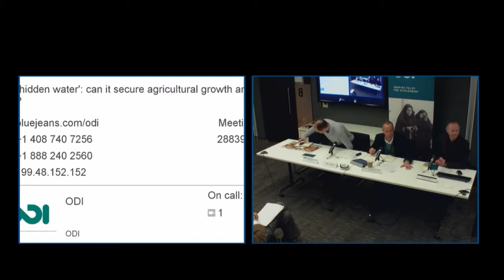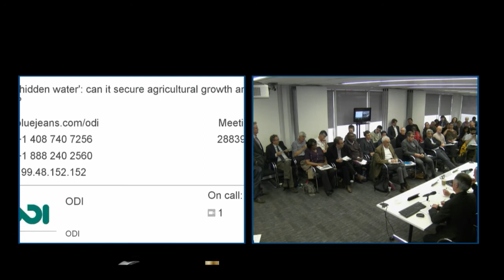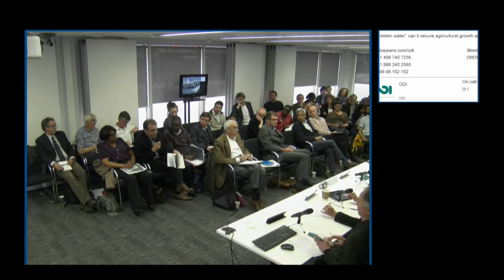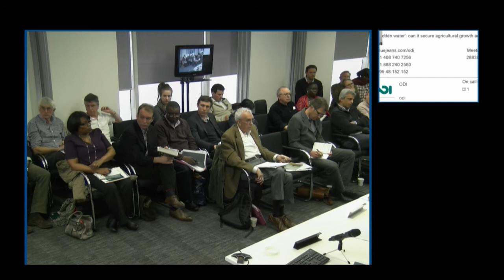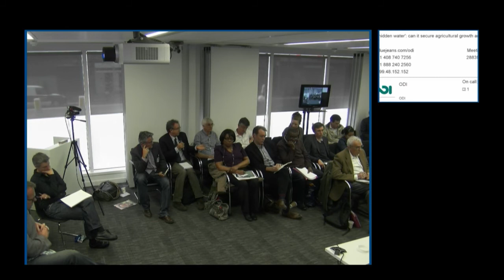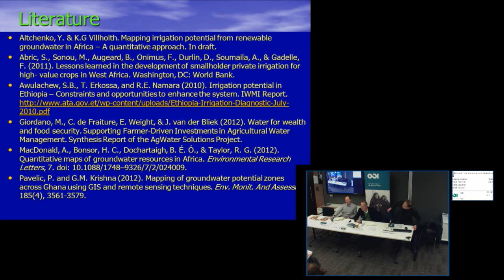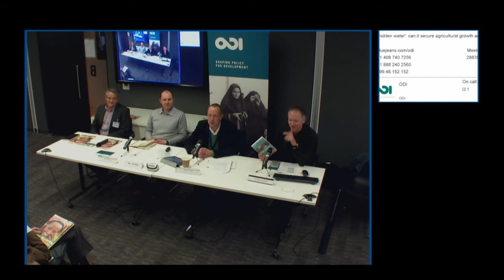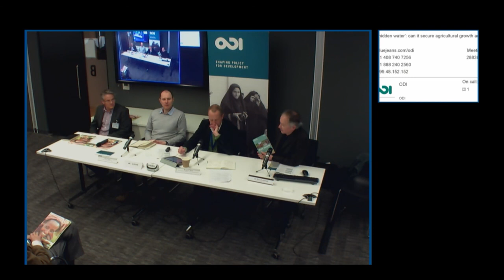Q&A Session 1 - Africa's 'hidden water': can it secure agricultural growth and food security?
Q&A after session 1 of the event Africa's 'hidden water': can it secure agricultural growth and food security? They talk about the scope of the water & agriculture challenge.

This event was held at the ODI office in London on 21 March.